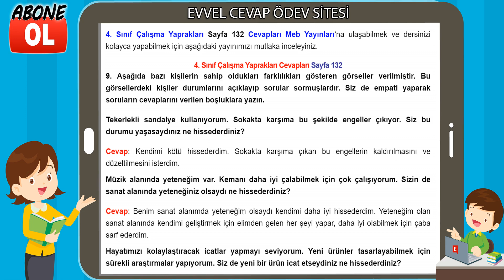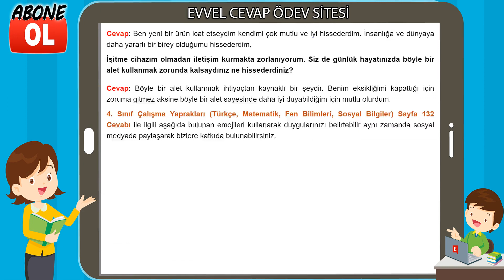4. Sınıf Çalışma Yaprakları Cevapları Sayfa 132